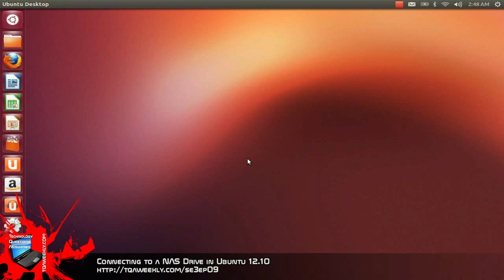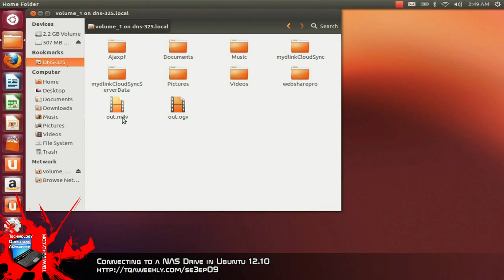Connecting to a NAS Drive in Ubuntu 12.10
Steve Smith demonstrates how to mount a NAS drive in Ubuntu 12.10, and create a bookmark to automount the NAS drive in the future should the need for future access arise.